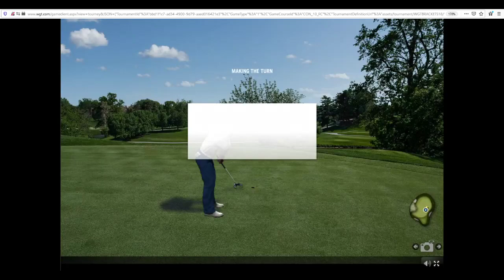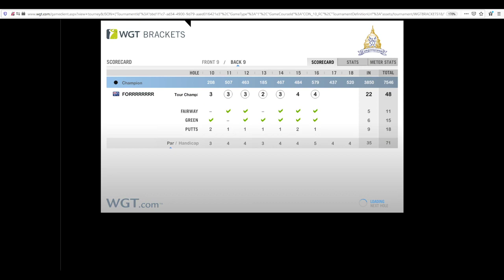54 @ Congressional in Moderate Wind - Green Speed 11.7